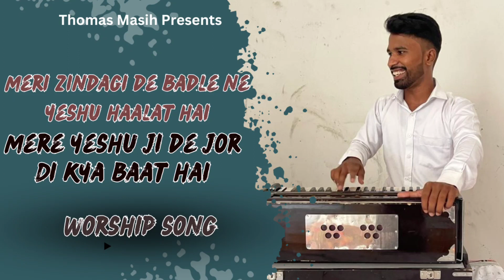Mere Yeshu Ji De Jor Di Kya Baat Hai | Live - Thomas Masih |2023